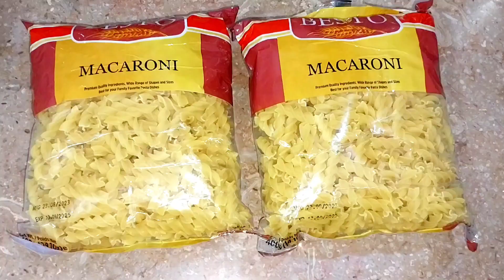HEALTHY AND TASTY PASTA SALAD..!! 30DAY VIDEO CHALLANGE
Hello everyone
Today Im sharing pasta salad recipe you all will love this recipe
Chicken pasta salad
Past 2 cup boiled
Chicken 1 cup
Cook with salt pepper and oil
Oil dressing
Lemin juice 1 tbsp
Soya sauce 1 tbsp
Red pepper 1/4 tsp
Mix all prepared ingredients
And sautee over heat for 1 minute